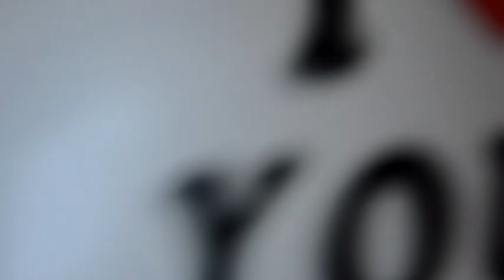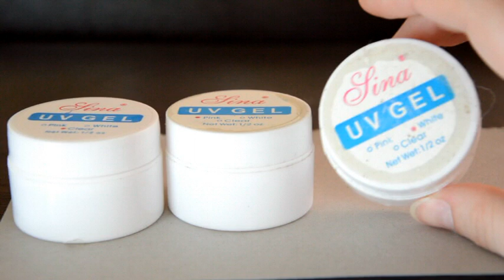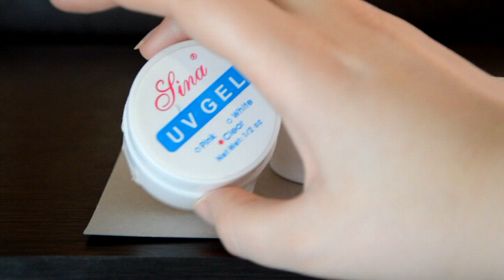товары с AliExpress в использовании. Mari R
гель за 20р держится на ногтях?!??? Многоразовый подгузник удерживает 200мл воды без подкладки?!?

Я экономлю на покупках с LetyShops. 5% с каждой покупки на AliExpress возвращаются в виде кэшбека. Там еще множество магазинов. Не теряйте возможности экономить

ссылки на товары:
палитра консиллеров
матовая помада
пластиковый чехол на lumia 640
гель 1
гель 2
гель lina
чехол металл для люмий
многоразовый подгузник
крепление для бутылочки, соски, игрушки
бублик для волос
шарики I love you
радио няня
шиньон хвост ссылка сгорела